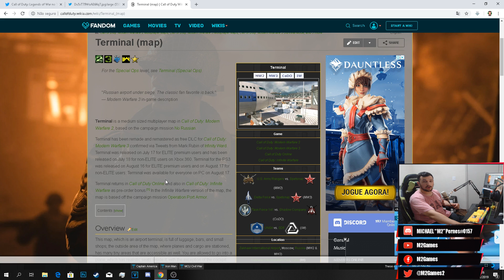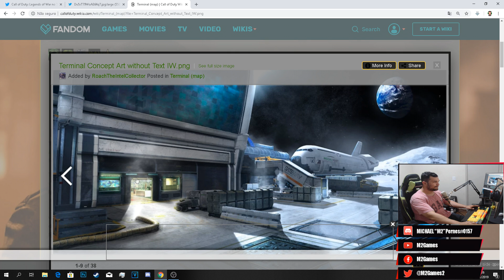CALL OF DUTY MOBILE - NOVO MAPA SERÁ ADICIONADO AO JOGO E IMAGEM DA SALA CUSTOM!